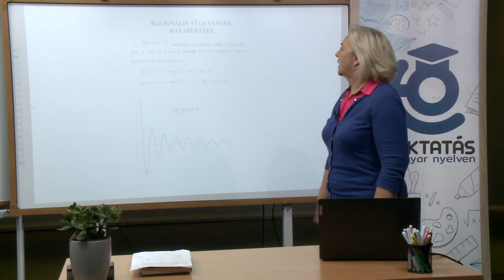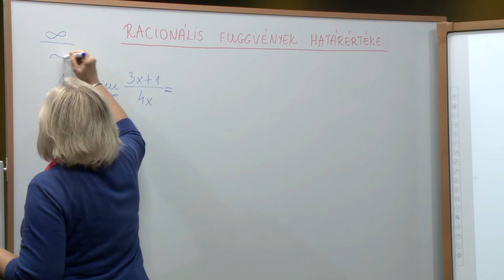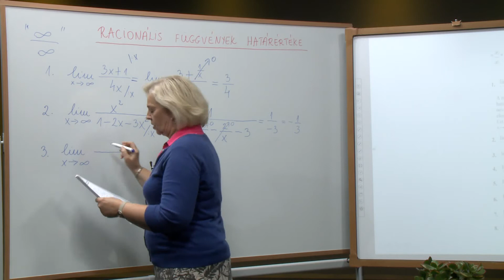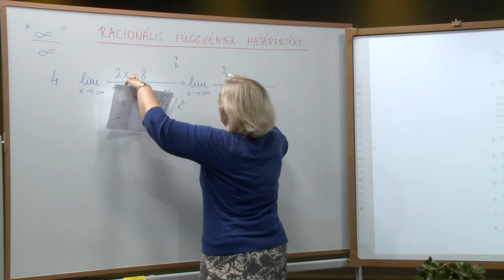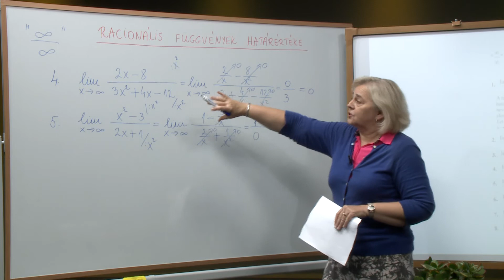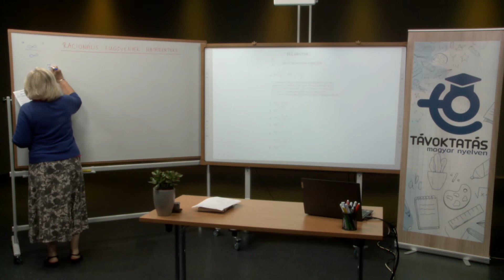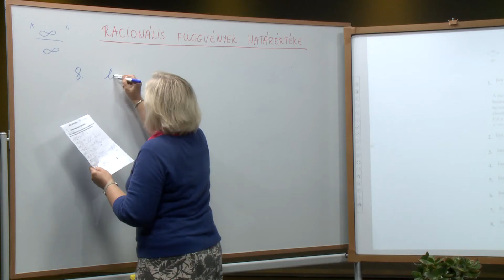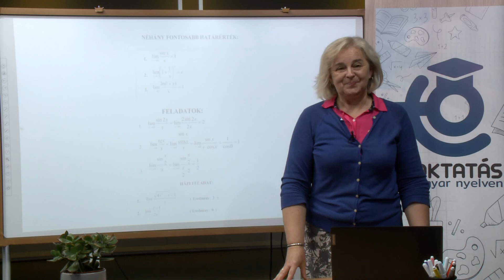Racionális függvények határértéke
Tanár: Sudarević Irena